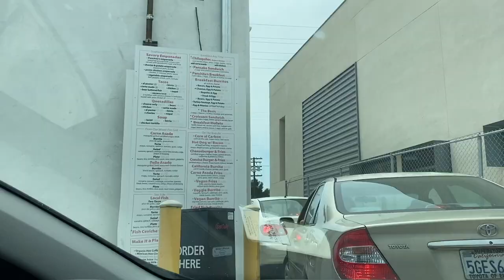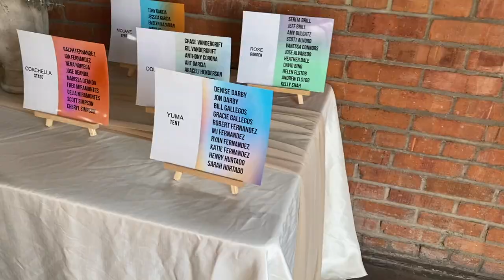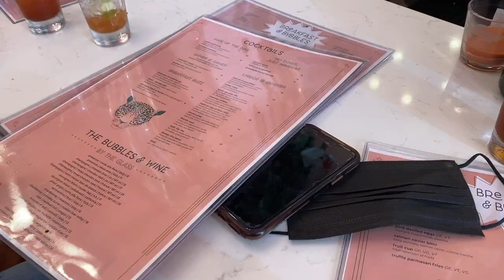San Diego Mini Vlog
Hi guys!
I had to share this fun little trip to San Diego for my friends wedding. San Diego is probably in my top 4 favorite U.S. cities and I take any excuse to get to visit be it working as a flight attendant for just for fun. Make sure to say Hi in the comments!